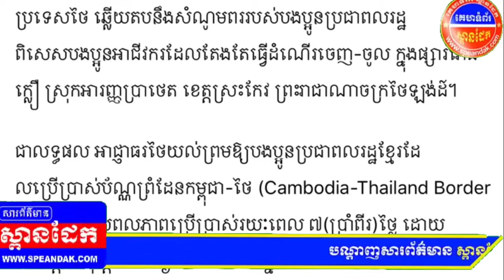ចាប់ពីថ្ងៃទី៤ សីហា ២០២២ នេះ ប័ណ្ណព្រំដែនកម្ពុជា.ថៃ វាយត្រាម្តងអាចស្នាក់នៅបាន៧ថ្ងៃវិញហើយ